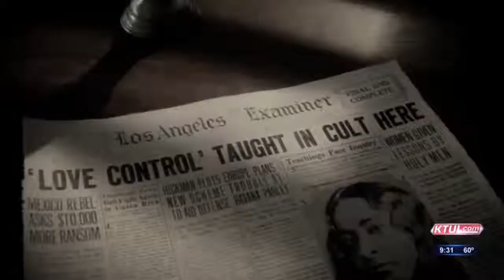Philip Goldberg On Good Day Tulsa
Author Philip Goldberg discusses his book American Veda: From Emerson and the Beatles to Yoga and Meditation How Indian Spirituality Changed the West. Goldberg also discusses the movie AWAKE The Life of Yogananda on Good Day Tulsa with host Laura Neal.